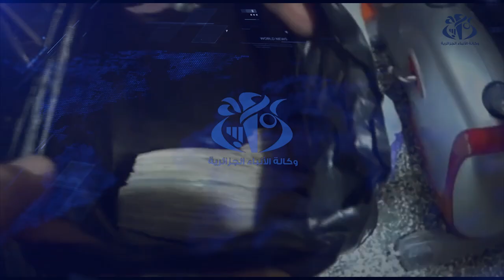قسنطينة: الاطاحة بشبكة إجرامية و حجز 140غرام من الكوكايين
قسنطينة (وأج)- تمكنت فرقة البحث والتحري التابعة لامن ولاية قينطينة من الاطاحة بشبكة اجرامية تتكون من 3 اشخاص ينشطون في ترويج المخدرات الصلية ، مما مكن من حجز 140 غرام من مادة الكوكايين اضافة الى 800 غرام من الكيف المعالج، فضلا عن مبلغ مالي من عائدات الترويج، حسبما اكده ضابط الشرطة شوقي نذير من ذات الجهاز في تصريح لـ "وأج".